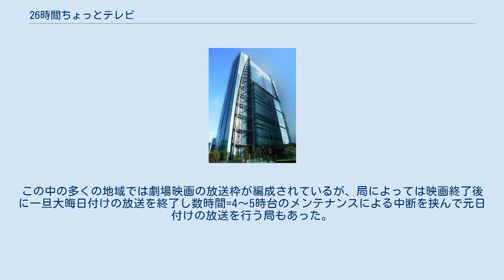26時間ちょっとテレビ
26時間ちょっとテレビ～日本テレビ系人気番組開運年越し祭～（にじゅうろくじかんちょっとテレビ～にほんテレビけいにんきばんぐみかいうんとしこしまつり～）は、日本テレビ系列にて、2007年12月31日18:00～2008年1月1日21:00（JST）にかけて放送された長時間特別番組枠。
 この番組にはフリーアナウンサー・元NHKアナウンサーの宮本隆治と当時日本テレビアナウンサーの宮崎宣子が総合司会を務めた。
なお、日本テレビ系列では毎年8月後半に24時間テレビ 「愛は地球を救う」を放送しているが、この番組とはコンセプトが大きく異なる。
 『シャル・ウィ・ダンス?』と『幹事さまぁ〜ず』の生放送が行われた日テレ麹町分室 『ぐるナイおもしろ荘』の生放送が行われたテイクスタジオARK フルネットを行わない地域の一部では、新聞発表上で「26時間ちょっとテレビ」の冠が外されている（実際の放送では外されていない）。
 カッコ内には「アイドルいちご祭り2008」の時間帯に差し替えて放送される、大よその内容を示す（C…映画、N…日テレNEWS24、それ以外はカッコ書きで追記）。
この中の多くの地域では劇場映画の放送枠が編成されているが、局によっては映画終了後に一旦大晦日付けの放送を終了し数時間=4～5時台のメンテナンスによる中断を挟んで元日付けの放送を行う局もあった。
 なお、ぐるナイの終了直前、札幌テレビなどではいちご祭りの宣伝が流れていたが、「これで終了させていただきます」「放送はありません」などの告知はなく、これらの局の視聴者からは戸惑いや苦情もあった。